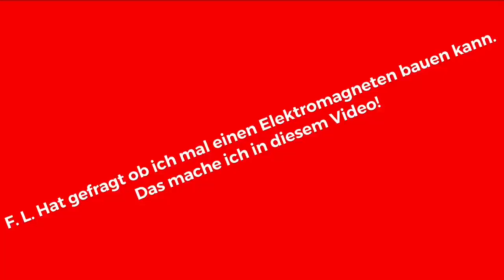Elektromagnet selber bauen mit Kupferdraht[leicht]||Elektromagnet für 3V bauen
Einen Elektromagnet selber bauen kann jeder. In diesem Video zeige ich dir wie du einen Elektromagnet selber bauen kannst schnell und einfach!👍

Das brauchst du:

Kupferdraht
Magnetischen Nagel
Batterien mit Halterung
Kabel
Micro Schalter
Stab(aus Holz ist meiner)

Titel: Murad - Run (Inspired By Alan Walker) [NCN Release]

Auf meinem YouTube-Kanal Electric mache ich Dinge, rund um Elektronik. Dabei zeige ich immer was du brauchst(verlinke ich immer in der Beschreibung), wie du es zusammen baust und wie es funktioniert. Jeden Samstag um 16 Uhr kommt ein neues Video online.

Wenn dir dieses Video gefällt like 👍